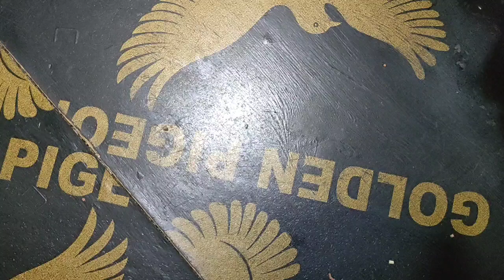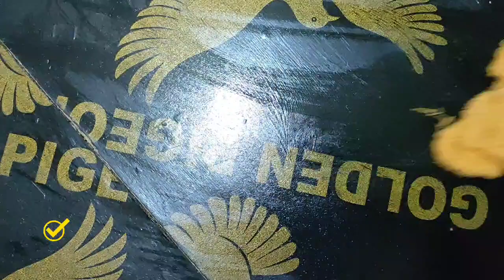Even if he is 75 give him this at nights and this is what will happen to him by onion garlic carrot